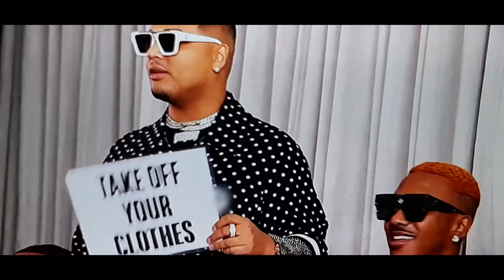Bad Boys Houson Audtions Part 1, DivaWuan's Thoughts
Amazon Wishlist